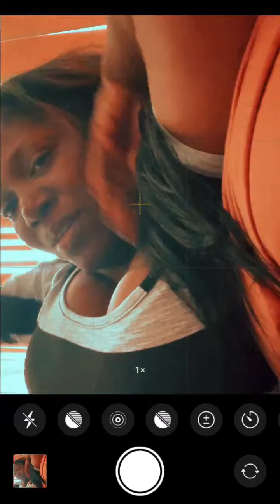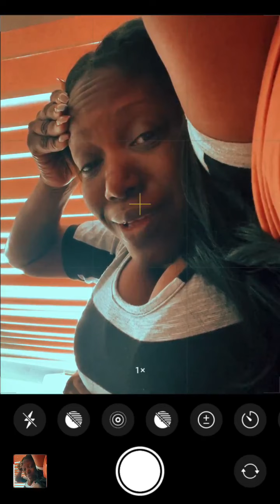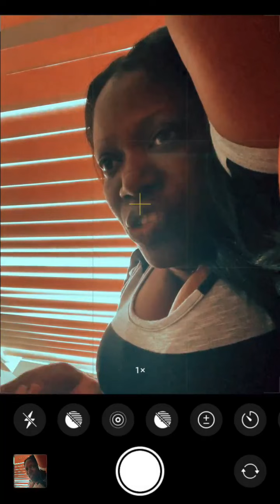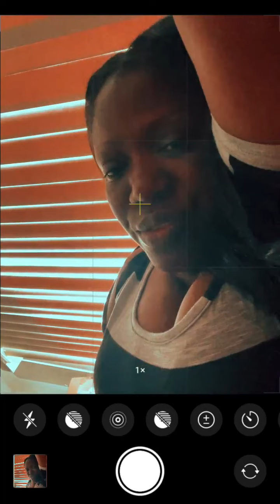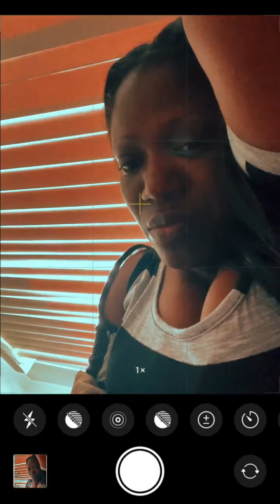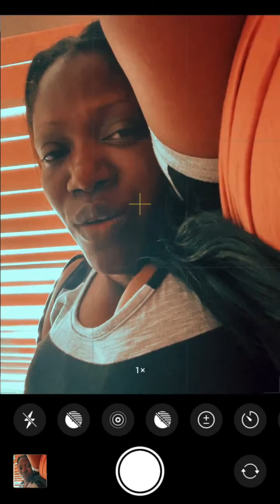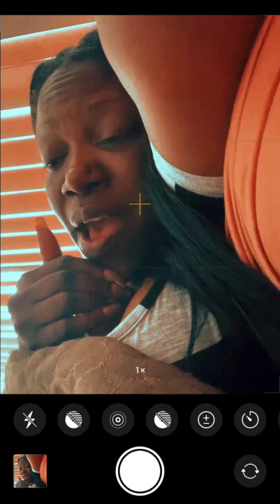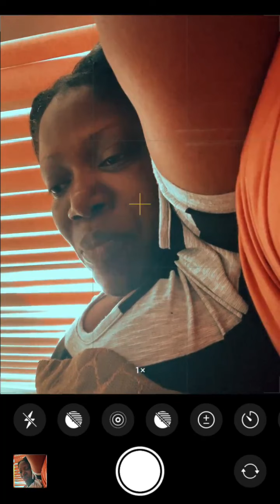Geisha 305 Instagram Live 8-20-2022